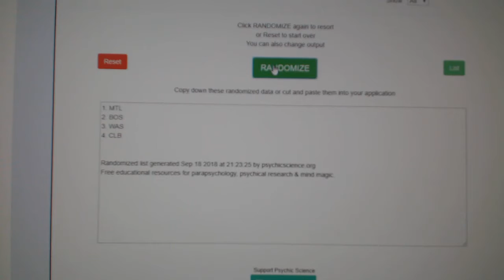Multi Randoms - C&C GB #8926